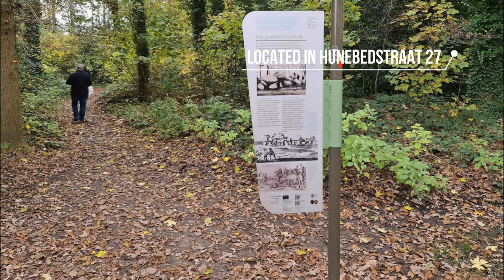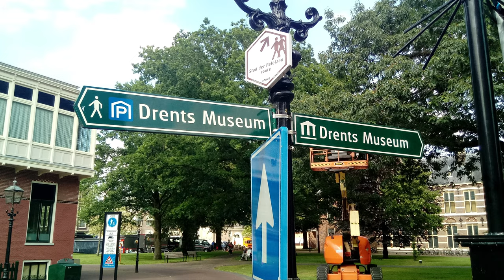Top Ten Best Tourist Attractions to Visit in Drenthe Province - Netherlands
Drenthe is a province of the Netherlands located in the northeastern part of the country. It is bordered by Overijssel to the south, Friesland to the west, Groningen to the north, and the German state of Lower Saxony to the east

Top 10 Places in Drenthe

1.  Wildlands -  Emmen

2. Drents Museum - Assen

3. Drouwenerzand Attractiepark - Gasselterstraat 7

4. Hunebedden Centrum Borger - Hunebedstraat 27

5.  Drents-Friese Wold - Diever

6. The Drentsche Aa - Tynaarlo

7. Rensenpark -  Emmen

8.  Dwingelderveld National Park - Dwingeloo

9.  Windmill Museum De Wachter - Zuidlaren

10. Hunebed D27 - Hunebedstraat 27